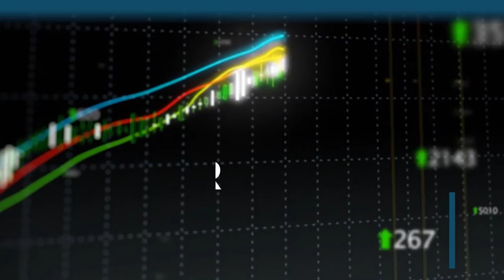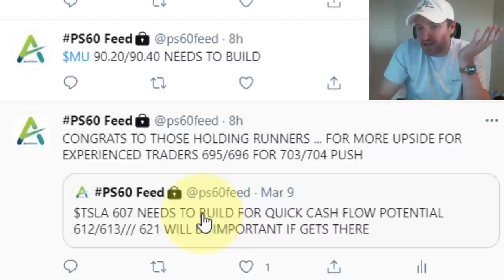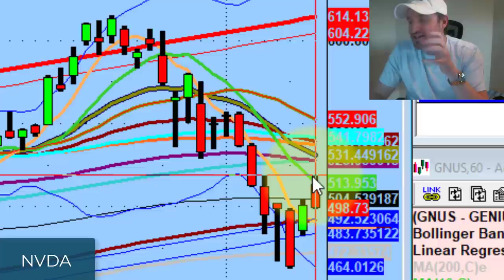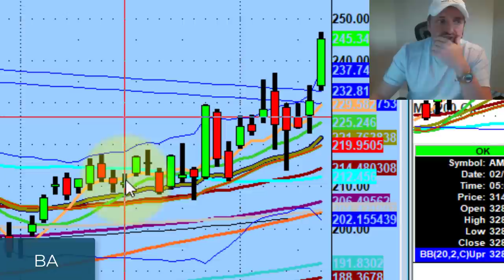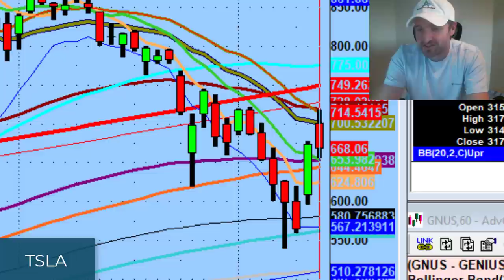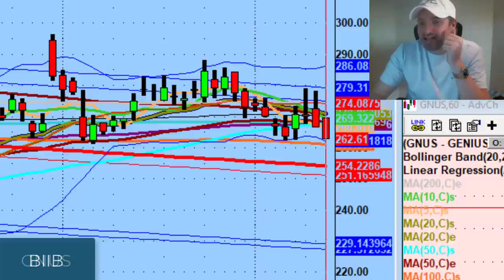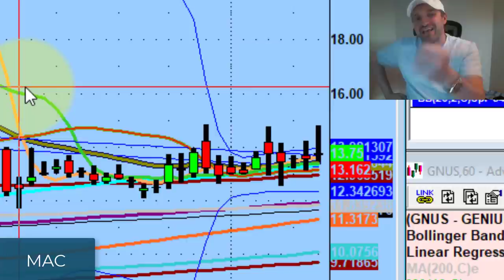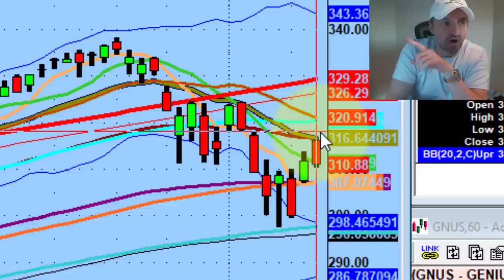Tomorrow Is Going To Be Choppy For Tech Stocks Like Apple, Nvidia, Tesla - Market Technical Analysis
If you turn a blind eye to the fact that tech names like Apple (AAPL), Nvidia (NVDA), and Tesla (TSLA) are in the middle of their ranges, you will get chopped up.

Tonight we discuss why we should reduce aggression and tier size tomorrow and the only way we'll get value in tech stocks...

💚 COMMUNITY SUPPORT 💚